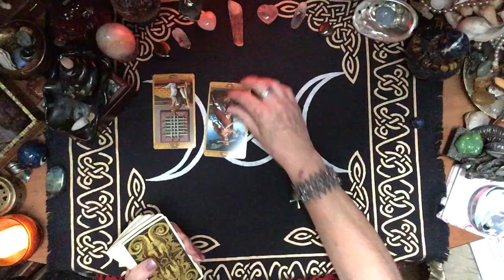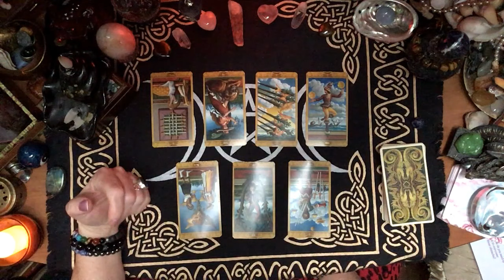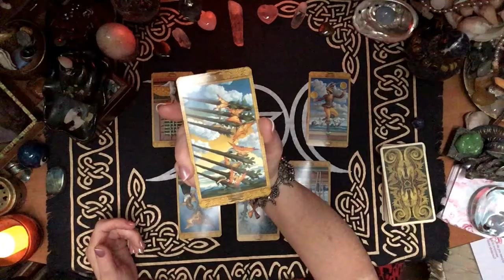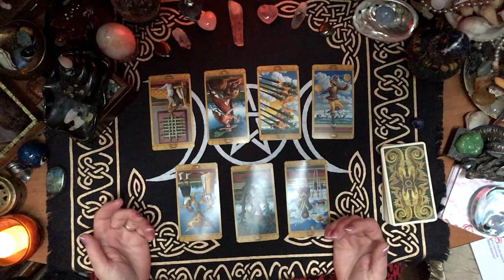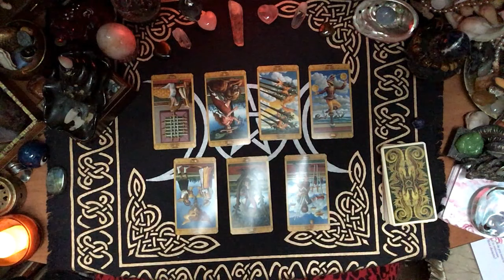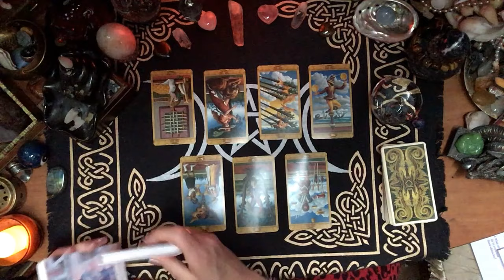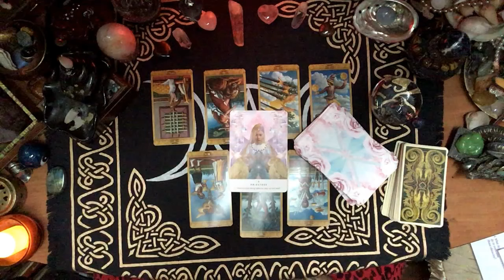LIBRA, WHY WON'T THEY COMMIT? 2018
Decks Used: The Mystical Tarot by Juliano Costa and the Work Your Light Oracle Cards by Rebecca Campbell.

IF YOU WOULD LIKE A PERSONAL READING I CAN BE REACHED AT . I can do readings in a few different ways. For $25 I can do an email reading with a pic of the spread and the reading written in the email. The second way is an online reading for $30 that I post to You tube and send you the link. Of course only you will know it's for you. But we can also do an interactive reading for $35 where we can be in contact during the reading. I find the interactive to be the most accurate because it's easier to sync my energy to yours. Yes an idea of what you have questions about is helpful. Only as much as you would give to a mechanic for example "It makes a funny noise when I step on the brake", or "It keeps overheating" or "Do I need a new car?"